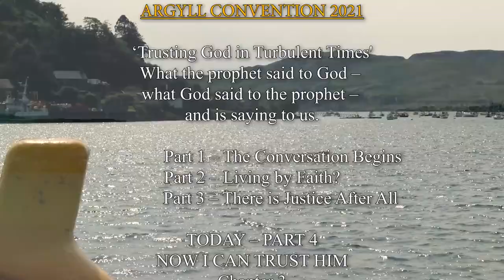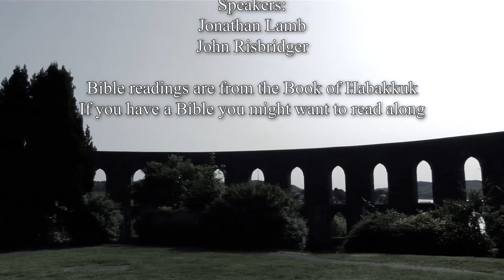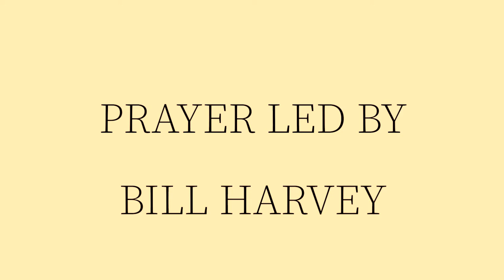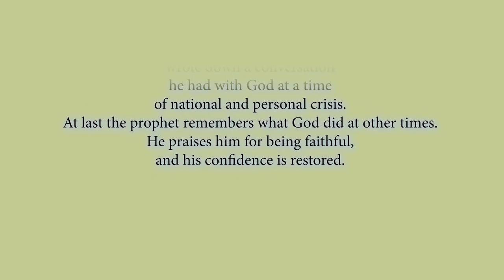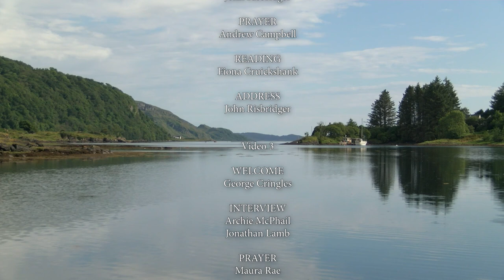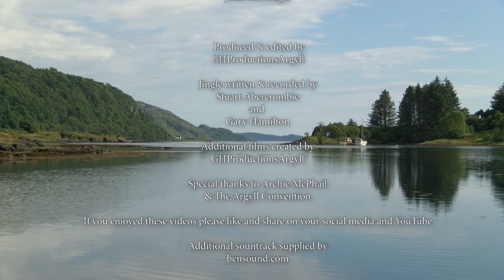‘Trusting God in Turbulent Times –part 4 Argyll Convention 5th August 2021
‘Trusting God in Turbulent Times – Now I Can Trust Him. John Risbridger speaks about the prophet Habakkuk’s conversation with God at a time like ours – learning to trust.

If you wish to donate please click on this Join us at the Argyll Convention in Oban

Please leave any comments or point below let the convention know you are watching.